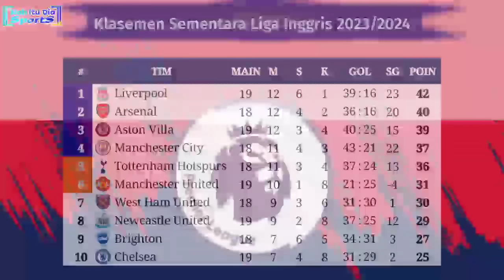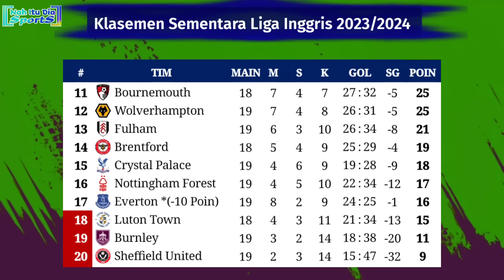Hasil Liga Inggris Tadi Malam - EVERTON vs MANCHESTER CITY - Klasemen EPL 2023 Pekan 19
Hasil Everton vs Manchester City tadi malam
Hasil Everton vs Manchester City 2023
Hasil Chelsea vs Crystal Palace tadi malam
Hasil Chelsea vs Crystal Palace 2023
Hasil Burnley vs Liverpool tadi malam
Hasil Burnley vs Liverpool 2023
Hasil Manchester United vs Aston Villa tadi malam
Hasil Manchester United vs Aston Villa 2023
Hasil Newcastle United vs Nottingham Forest 2023
Hasil boxing day EPL tadi malam
Jadwal Liga Inggris live SCTV Arsenal vs West Ham United
Jadwal liga Inggris live SCTV Everton vs Manchester City
Jadwal siaran langsung Boxing Day EPL
North West Derby
Jadwal boxing day  premier league pekan ke 19
Jadwal boxing day EPL